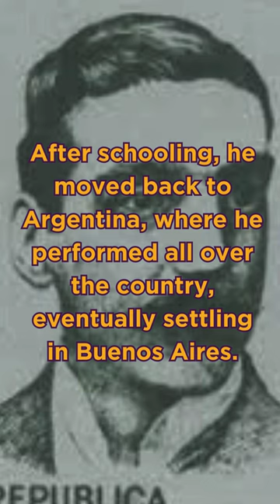Teachable Tuesday - Julián Aguirre Landmarks Orchestra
We’re back in a new year, with new composers to explore on TeachableTuesday! Today, we’re learning about Argentinian composer and pianist Julián Aguirre 🤩